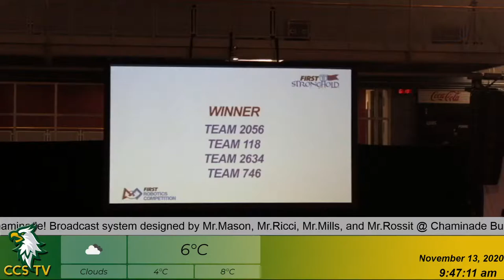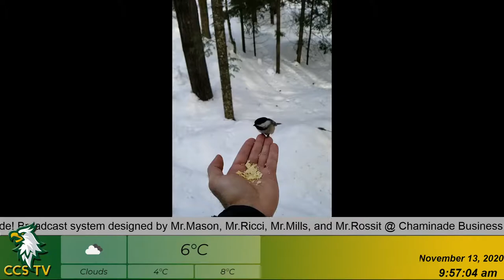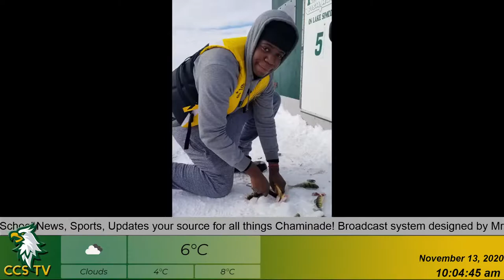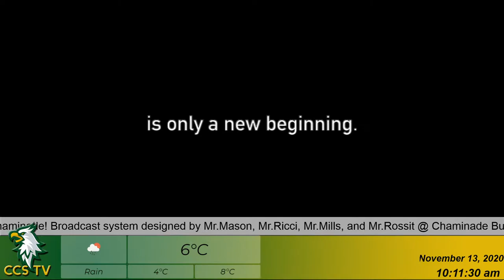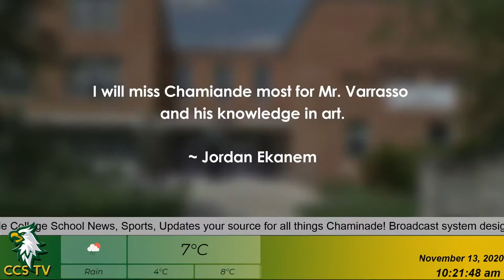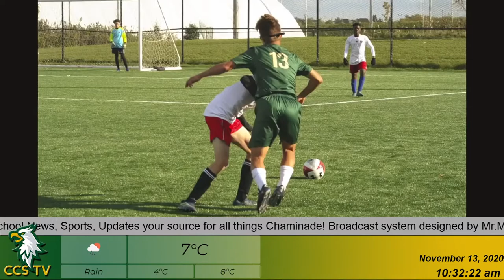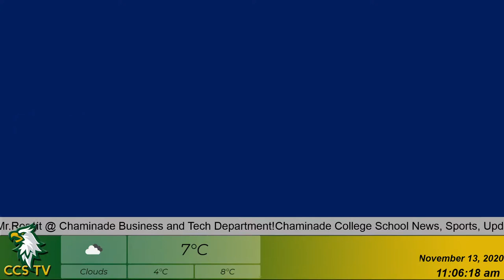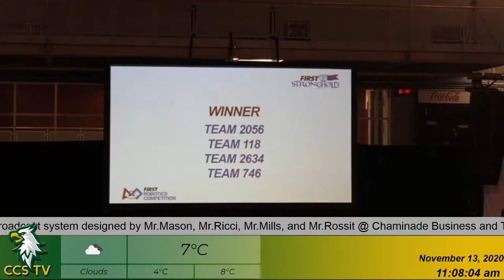Chaminade College School